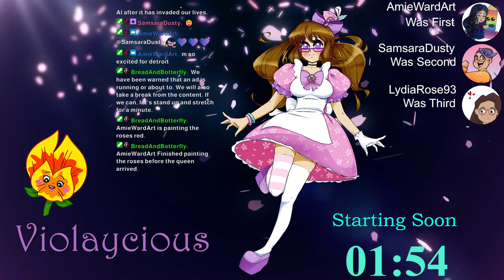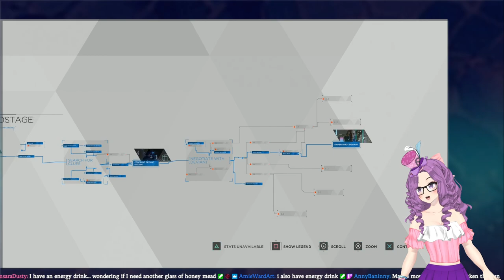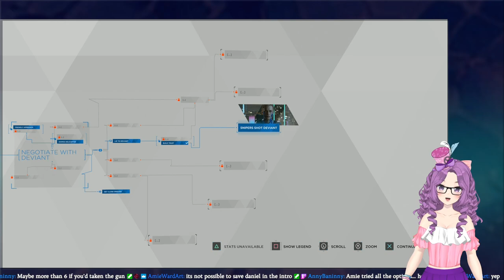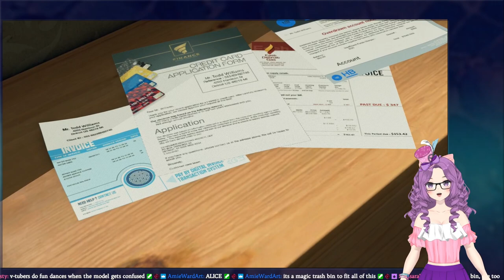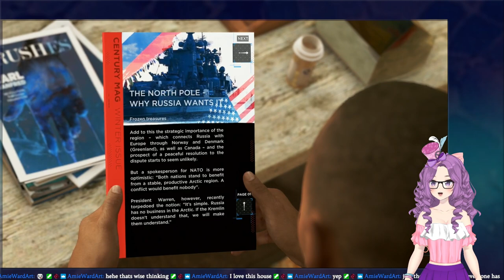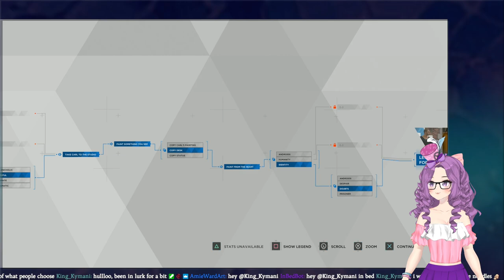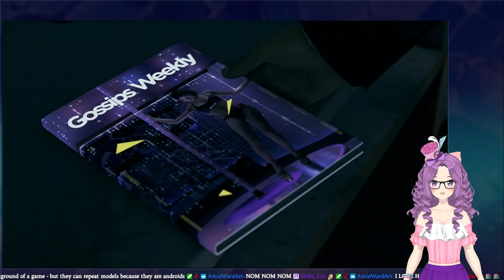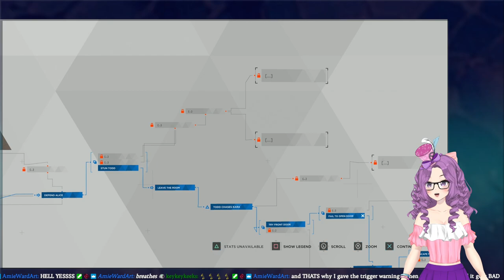Detroit Become Human Day 1: Discussing Real Automation and Game AI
20+ year technology veteran plays as sentient AI. Exploring real life automation and game depicted automation. First day playing Detroit Become Human. Meeting Connor, Markus, and Kara.

0:00 Intro and Chatting
14:49 Loading into the game
20:32 Back to Chatting
25:04 Actually Starting The Game
30:56 Aug 15th, 2038 The Hostage (Meeting Connor)
54:21 Nov 5th, 2038 Game Opening Cut Scene
57:42 Shades of Color (Meeting Markus)
1:03:39 Ad Break 1
1:07:39 Back to Shades of Color (Markus)
1:26:24 A New Home (Meeting Kara)
1:58:27 The Painter (Markus)
2:05:00 Ad Break 2
2:09:26 Back to The Painter (Markus)
2:40:39 Partners (Connor)
3:10:00 Ad Break 3
3:14:07 Back to Partners Connor)
3:23:33 Stormy Night (Kara)
3:37:32 Title Menu Talking to Chloe